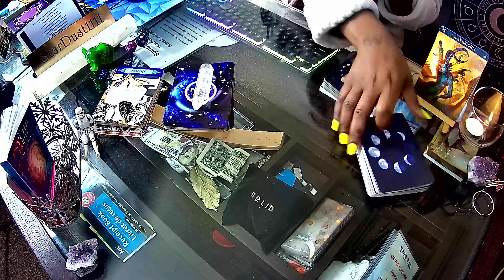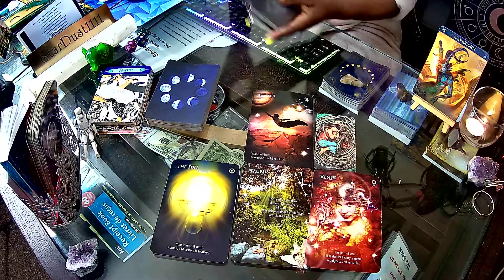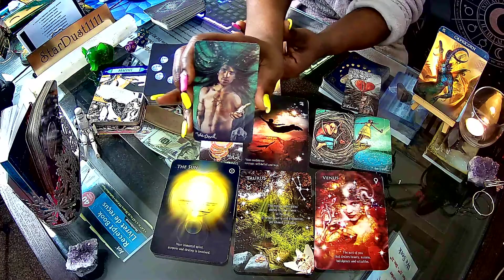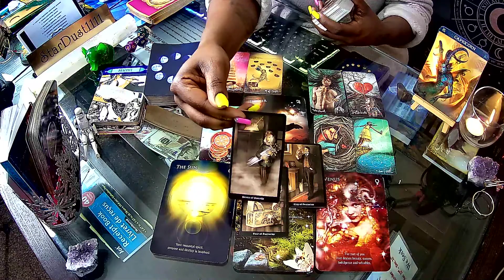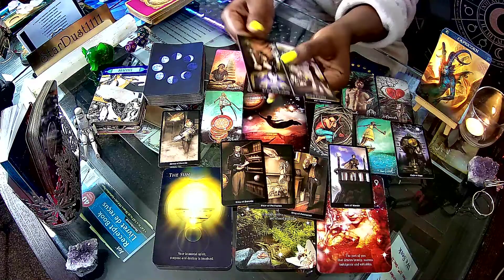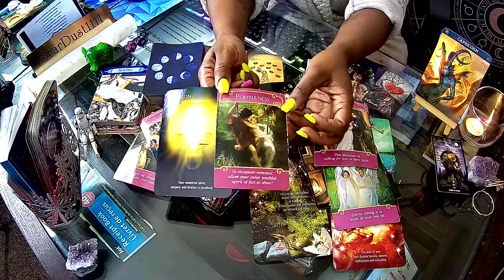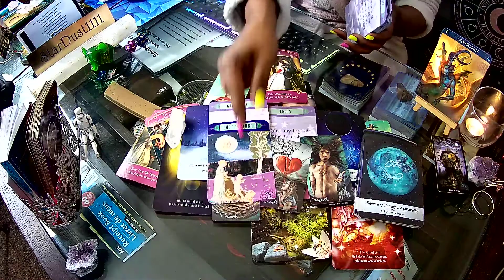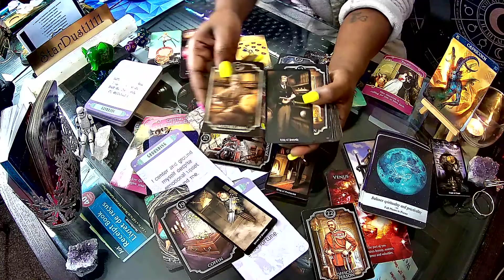Capricorn/ Something U Don't C Coming, How Fortunate, Abundant, & Blessed U R, Trust The Process💵🥰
Birthday & Channel Two Year Anniversary Gift Wish List:

15-Min Video Reading $30.00
30-Min Video Reading $60.00